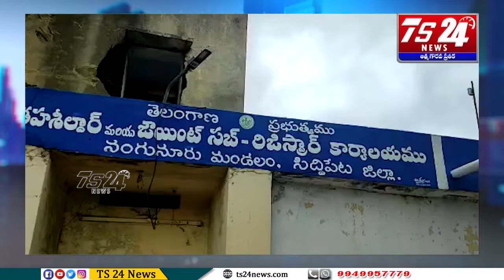కుల పత్రాల కొరకు ఇబ్బందులు పట్టించుకోని అధికారులు|TS24 News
సిద్దిపేట జిల్లా నంగునూరు మండల కేంద్రానికి చెందిన మోతే కనకయ్య గత 13 నెలల క్రితం కూతురు భవాని వివాహం చేయడం జరిగింది కళ్యాణ లక్ష్మి పథకానికి దరఖాస్తు చేసుకోవడానికి కుల పత్రము అప్లై చేయడం జరిగింది పద మూడు నెలలు గడిచినా కుల పత్రం ఇవ్వడం లేదని అధికారులు పట్టించుకోవడం లేదని బుధవారం రోజు ఉదయం 9 గంటలకు ఎమ్మార్వో ఆఫీస్ దగ్గరకు వచ్చి ఆఫీసుకు తాళం వేసి తాను అప్లై చేసిన పత్రాలతో పెట్రోల్ బాటిల్ తో ధర్నా నిర్వహించడం జరిగింది అక్కడ ఉన్న స్థానికులు గుర్తించి వెంటనే పోలీసులకు సమాచారం తెలియజేసి అతన్ని రక్షించడం జరిగింది